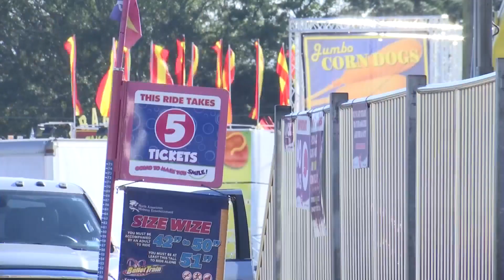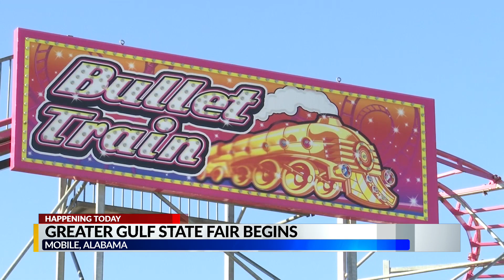Greater Gulf State Fair open Friday, runs through November 7